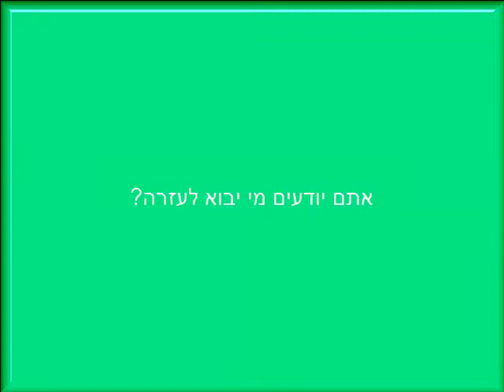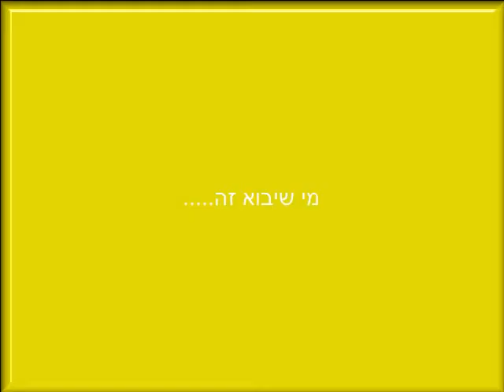WarRock A I 2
טל ואור בעוד פרק נגד זומבים בסוג של הסדרה הזאת.